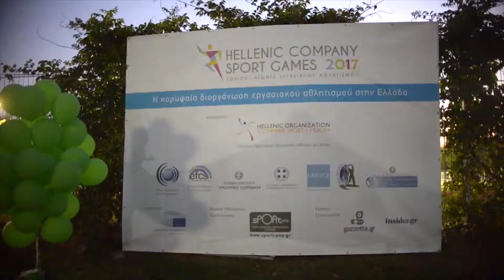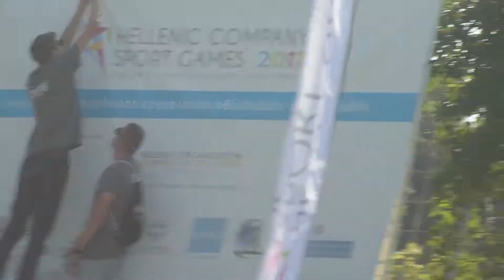Πανελλήνιο Πρωτάθλημα Εργασιακού Αθλητισμού 2017 - Αθήνα | Promotional Video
O Ελληνικός Οργανισμός Εργασιακής Άθλησης & Υγείας είναι ένας φορέας με βασικό σκοπό την κινητοποίηση στη "δια βίου άσκηση", τη βελτίωση της υγείας & την κοινωνικοποίηση μέσα από αθλητικές και ψυχαγωγικές δράσεις στα πλαίσια του εργασιακού περιβάλλοντος.

Αποτελεί αναγνωρισμένο, ενεργό μέλος της Παγκόσμιας και της Ευρωπαϊκής Ομοσπονδίας Εταιρικού Αθλητισμού & λειτουργεί υπό την αιγίδα της, εξασφαλίζοντας τεχνογνωσία, ανταλλαγή καλών πρακτικών και συμμετοχή των Ελληνικών ομάδων στις διεθνείς αθλητικές διοργανώσεις της.